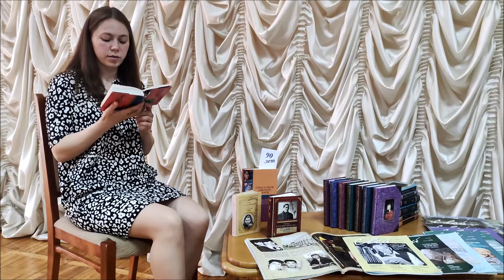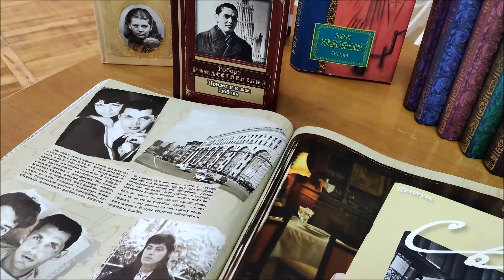Участие в online-марафоне к 90-летию Роберта Рождественского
Сотрудники общего читального зала областной библиотеки приняли участие в VIII Международном Литературно-музыкальном online-марафоне "Рождественский.com: Все начинается с любви…", посвященном 90-летию Роберта Ивановича Рождественского (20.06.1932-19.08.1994).
Оnline-марафон проходил с 20 мая по 20 июня 2022 г. по инициативе Санкт-Петербургского государственного бюджетного учреждения культуры "Централизованная библиотечная система Кировского района".
Для участия в марафоне было необходимо записать видеоролик с прочтением отрывка или стихотворения Роберта Рождественского и отправить его на электронный адрес организатора.
Библиотекарь общего читального зала Марина Сапрунова за прочтение стихотворения Р. Рождественского "Билет в детство" отмечена Благодарностью.